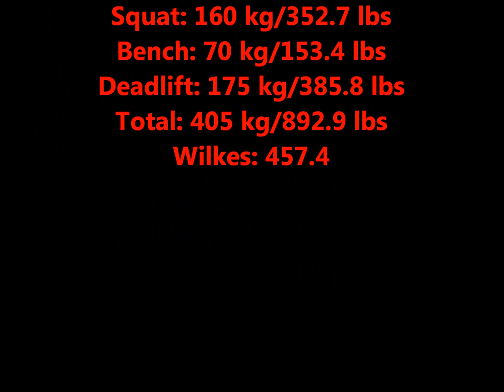Heather Crocker at the 2011 USAPL Collegiate National Championship